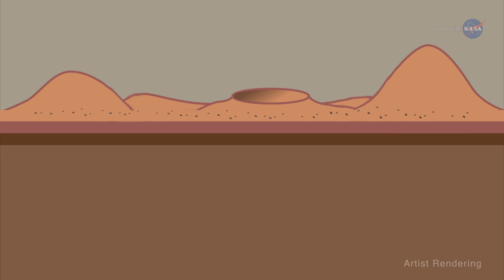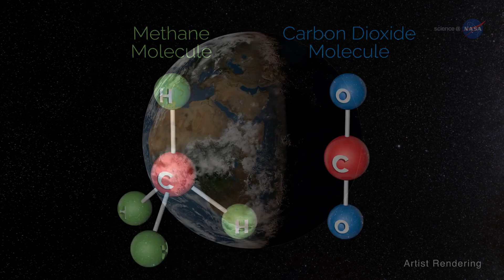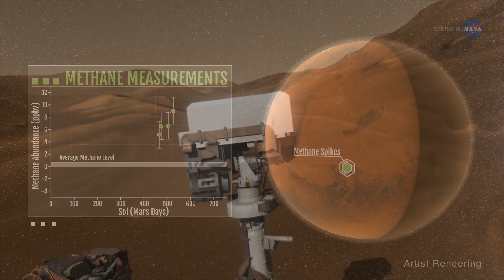Methane Detected on Mars May Indicate Life | Video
- the presence of methane in the atmosphere of Mars is a possible indicator of life.

Credit: NASA GSFC, David Ladd